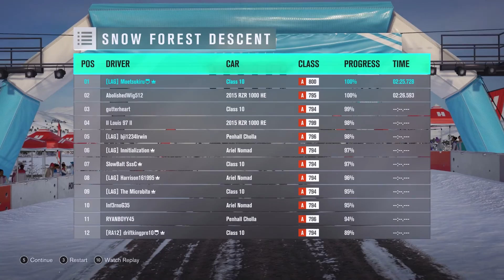🔥 FH3 on PC - A-Z #014 *AND* Let's Play #91 C-C-C-COMBO VIDEOOOO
It just so happened that the car I needed to use for the Forzathon was the next car in the A to Z series so BAM combo video.  This video is extra long because I had to do five races in the Alumi Craft Class 10 Race Car in order to unlock the Terradyne Gurkha LAPV.  I doubt this type of video will ever happen again so whether or not people like it is kind of irrelevant...  Merry Christmas!

Welcome to the A to Z series with Forza Horizon 3!  In this series we'll be taking a look at every car in the game, alphabetically, from A to Z (okay technically it's A to W but let's not split hairs).  There's no rules for the series necessarily, each car will get it's own upgrades based on nothing more than how Justin is feeling.

The cars won't all be upgraded to their maximum potential, but some might.  Some will be road cars, some will be rally cars, and some will be stupid cars that make no sense or serve a specific purpose.

Justin is playing Forza Horizon 3 on the PC platform at 60 frames a second (60 fps) using a Thrustmaster TMX racing wheel and recording with Windows Game DVR and Audacity.  The commentary in these videos is live.  Want to see more content?